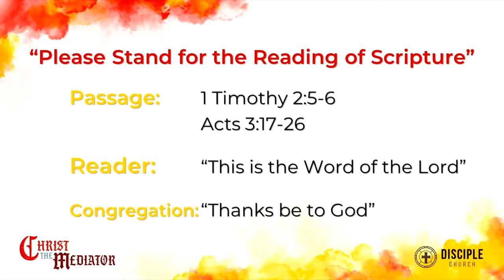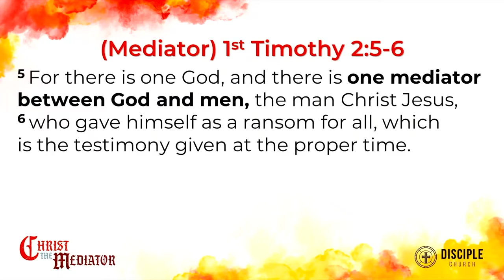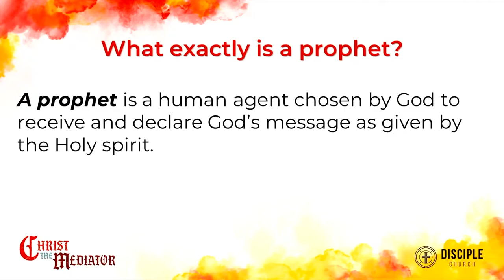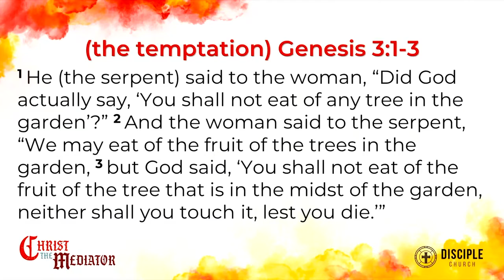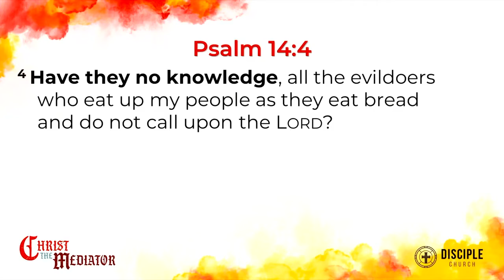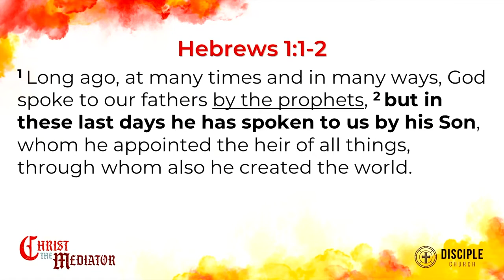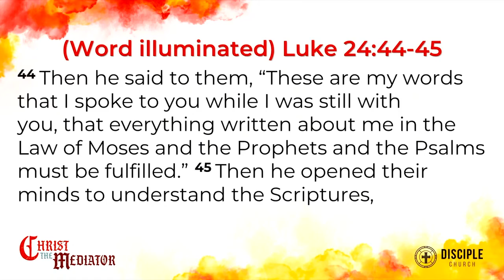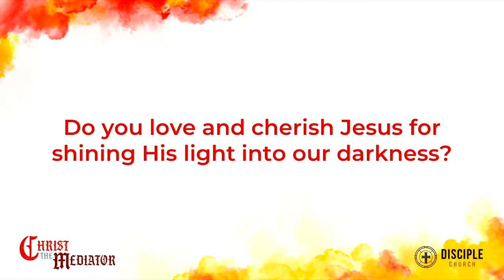Christ the Mediator: Our Prophet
There has always been a mediator between God and man. Adam was supposed to act as that mediator for us, but fell in sin. Jesus came to fulfill those roles as the truer and better Adam. In his incarnation and in his glorification Jesus Christ serves as our Prophet, Priest, and King. This Christmas season we celebrate the eternal life that was secured for us in Christ through His faithful and continual service on our behalf as mediator. May all the Glory be to Christ's name forever and ever!

Preacher: Joaquin Garcia
Scripture: 1 Timothy 2:5-6, Acts 3:17-26
Series: Christ the Mediator